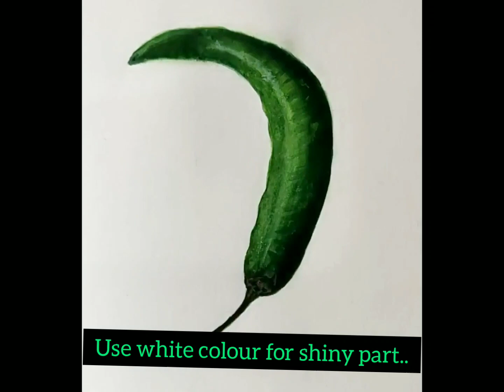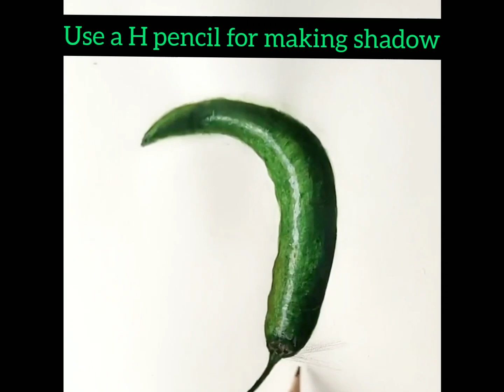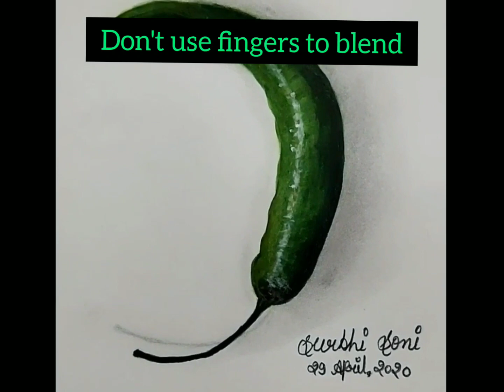Tutorial of realistic green chilly... easy step by step for beginners...artist...surbhi Soni art